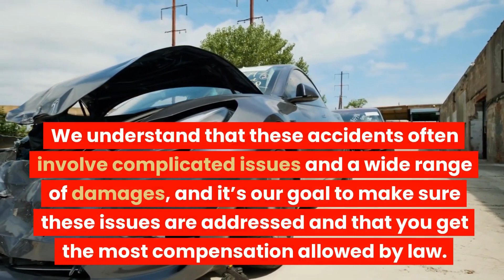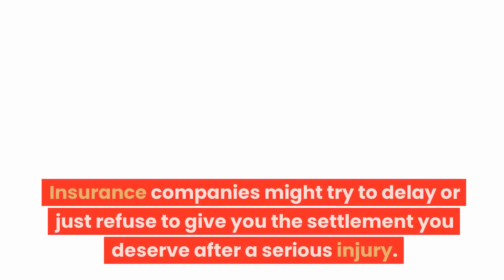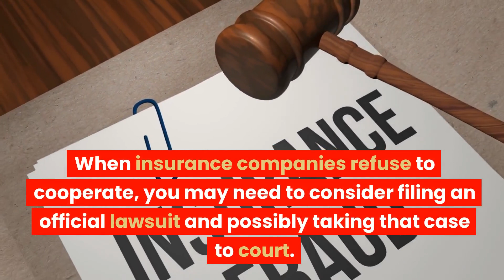Semi truck lawyer Detroit, MI - The Sam Bernstein Law Firm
Semi truck lawyer Detroit, MI

1. What types of cases does The Sam Bernstein Law Firm handle?

We specialize in cases related to truck accidents, injuries, and damages. Our team of skilled attorneys is well-versed in representing clients who have suffered injuries due to truck accidents in Detroit, MI, and can help you navigate the legal process effectively.

2. What should I do immediately after a truck accident?

After a truck accident, prioritize your safety and the safety of others involved. Seek medical attention if necessary. Contact law enforcement to report the accident. Avoid discussing fault or admitting guilt, as this may impact your case. Consult our experienced truck accident lawyers for personalized guidance.

3. What are the common causes of truck accidents?

Truck accidents can result from various factors, including driver negligence, distracted driving, fatigue, speeding, inadequate maintenance, improper loading of cargo, and more. Our lawyers will investigate the circumstances of your accident to determine liability and help build a strong case.

4. How can The Sam Bernstein Law Firm help with my truck accident case?

Our dedicated team of truck accident lawyers will guide you through every step of the legal process. We'll investigate the accident, gather evidence, communicate with insurance companies, negotiate settlements, and represent you in court if necessary. Our goal is to secure the compensation you deserve for your injuries, damages, and suffering.

5. What damages can I claim in a truck accident case?

You may be entitled to compensation for various damages, including medical expenses, pain and suffering, lost wages, property damage, emotional distress, and more. Our experienced attorneys will assess the details of your case to determine the appropriate amount of compensation to pursue.

6. How is liability determined in truck accident cases?

Liability in truck accident cases can be complex and may involve multiple parties, including the truck driver, trucking company, maintenance providers, and more. Our lawyers will investigate the accident thoroughly, review evidence, and consult with experts if needed to establish liability accurately.

7. Should I communicate with the insurance company on my own?

It's advisable to consult with our truck accident lawyers before communicating with any insurance company. Insurance adjusters may attempt to settle for a lower amount than you deserve. Our legal team will handle all communication with insurance companies to ensure your rights are protected.

8. What is the statute of limitations for filing a truck accident claim in Michigan?

In Michigan, the statute of limitations for personal injury cases, including truck accidents, is generally three years from the date of the accident. It's crucial to act promptly and consult our lawyers to initiate the legal process within this timeframe.

9. How much does it cost to hire a truck accident lawyer from The Sam Bernstein Law Firm?

We work on a contingency fee basis, meaning you don't pay any upfront fees. Our fees are only collected if we successfully recover compensation for you. This approach ensures that everyone has access to quality legal representation regardless of their financial situation.

10. What information do I need to provide during the initial consultation?

During the initial consultation, providing details about the accident, injuries sustained, medical treatment received, and any available evidence will be helpful. This information allows our lawyers to evaluate the strength of your case and provide tailored advice.

11. How long do truck accident cases typically take to resolve?

The duration of a truck accident case varies based on factors such as the complexity of the case, the willingness of the parties to negotiate, and court schedules. Our lawyers will work diligently to resolve your case as efficiently as possible while ensuring you receive fair compensation.

Our Address:
The Sam Bernstein Law Firm
1538 Centre St suite 250
Detroit, MI 48226, United States
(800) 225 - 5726